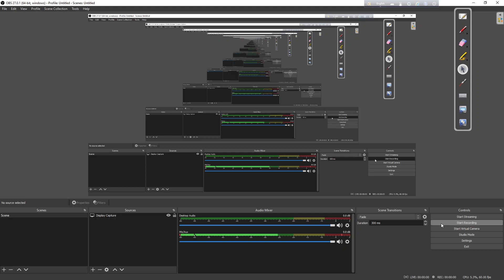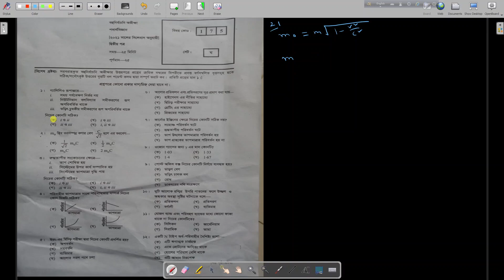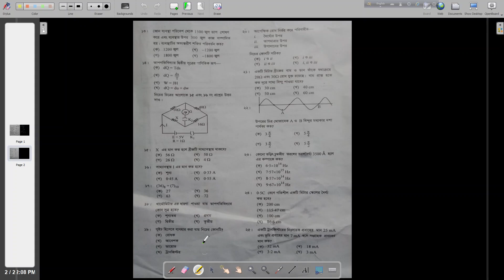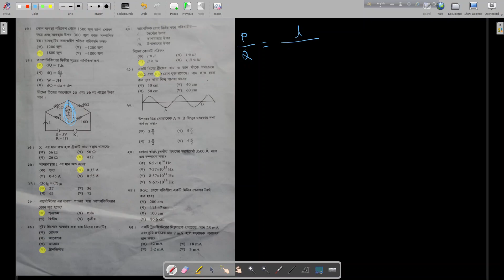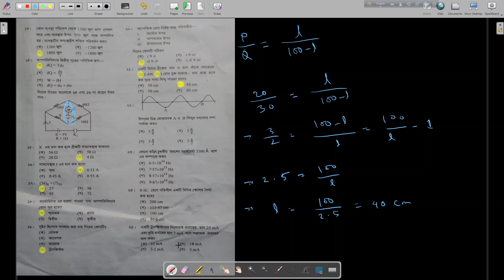MCQ Jessore Board -2021 Full 100% sure solution ।। Physics-2nd paper || in detailed || HSC-2021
পরীক্ষা,এইচ এস সি পরীক্ষা ২০২১,প্রশ্নপত্র ফাঁস,এসএসসি পরীক্ষার প্রশ্নপত্র,এসএসসি প্রশ্নপত্র ২০

physics MCQ solution Dhaka board 2021
MCQ solution 2021
HSC physics 1st paper MCQ solution 2021
Dhaka board Physics 1st paper MCQ solution
physics 1st paper MCQ solution 2021
পদার্থ বিজ্ঞান ১ম পত্র নৈবিত্তিক প্রশ্ন উত্তর 2021
পদার্থ বিজ্ঞান ১ম পত্র mcq সলিউশন 2021
পদার্থবিজ্ঞান ১ম পত্র
পদার্থ বিজ্ঞান ১ম পত্র mcq সমাধান 2021
পদার্থ বিজ্ঞান ১ম পত্র mcq সমাধান
ঢাকা বোর্ড 2021 mcq সমাধান
hsc physics 1st paper mcq solution
hsc exam 2021 mcq question answer
hsc 2021 physics 1st paper question solution
mcq question solution
mcq question answer 2021
physics 1st paper mcq question solution
hsc exam physics 1st paper question solution
Hsc
hsc physics 1st paper mcq question solution 2021
hsc physics 1st paper question solution 2021
hsc physics 1st paper question solution
hsc exam 2021
physics 1st paper question solution
hsc 2021
hsc physics 1st paper mcq answer
এইচএসসি ২০২১ পদার্থবিজ্ঞান প্রশ্নের সমাধান
hsc 2021 physics question Solution
hsc physics 2021
exam rules
hsc physics question solve
hsc physics question solution
hsc physics question solve 2021
hsc physics question solution 2021
hsc physics mcq question solution 2021
hsc physics cq question solve 2021
hsc exam 2021 physics question solution
hsc physics 2021 question solution
এইচএসসি পদার্থবিজ্ঞান প্রশ্নের সমাধান ২০২১
Ariyan Edu Helpline
এইচএসসি
ঢাকা বোর্ড পদার্থবিজ্ঞান প্রশ্ন উত্তর
সিলেট বোর্ড পদার্থবিজ্ঞান প্রশ্ন উত্তর
বরিশাল বোর্ড পদার্থবিজ্ঞান প্রশ্ন উত্তর
কুমিল্লা বোর্ড পদার্থবিজ্ঞান প্রশ্ন উত্তর
ময়মনসিংহ বোর্ড পদার্থবিজ্ঞান প্রশ্ন উত্তর
রাজশাহী বোর্ড পদার্থবিজ্ঞান প্রশ্ন উত্তর
যশোর বোর্ড পদার্থবিজ্ঞান প্রশ্ন উত্তর
চট্টগ্রাম বোর্ড পদার্থবিজ্ঞান প্রশ্ন সমাধান
hsc 2021 physics mcq answer
Sylhet Board physics mcq answer
Rajhshahi board physics mcq answer
Dhaka board physics mcq answer
Chottogram board physics mcq answer
Barishal board physics mcq answer
Cumilla board physics mcq answer
Hsc 2021 physics  MCQ Solution
Physics mcq solution ssc 2021
MCQ solution 2021
HSC physics MCQ solution 2021
Dhaka board Physics MCQ solution
physics MCQ solution 2021
পদার্থ বিজ্ঞান নৈবিত্তিক প্রশ্ন উত্তর 2021
পদার্থ বিজ্ঞান এর mcq সলিউশন 2021
পদার্থবিজ্ঞান
ঢাকা বোর্ডের পদার্থ বিজ্ঞান এর mcq সমাধান 2021
পদার্থ বিজ্ঞান এর mcq সমাধান
hsc physics mcq solution
mcq question solution
physics mcq question solution
hsc exam physics question solution
Hsc